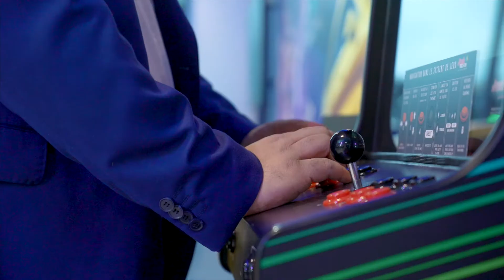Merbag Esch - Autofestival 2021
Autofestival Special
Et pour finir, voici notre garage Merbag à Esch. Nous sommes certains qu'Andrea va vous convaincre à venir nous rendre visite ! 😉

Pour de plus amples informations, nous vous donnons rendez-vous sur place our sur notre site web

Bis geschwënn! 👋